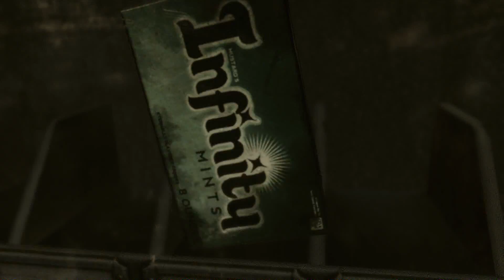Let`s Play Games With Gold #055 Gears of War 3 [Full-HD] [Deutsch]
Games With Gold (XBox360).
XBox Live Goldmitglieder erhalten jeden Monat kostenlose Spiele.

16. bis 31. Juli 2015 Gears of War 3.

Shooter / Epic Games, Inc ,Microsoft Studios (2012).

«LET'S PLAY Gears of War 3»
Kommentiertes Gameplay von LiveonezeroLP (2015).